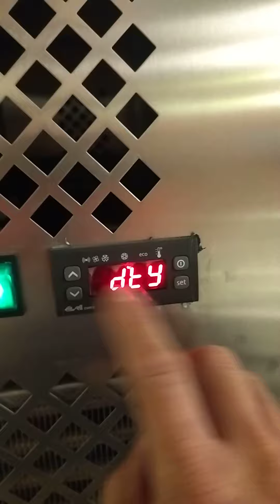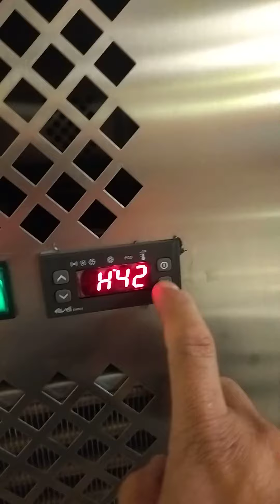eliwel display control freezer setting